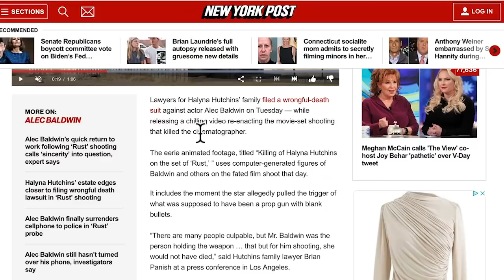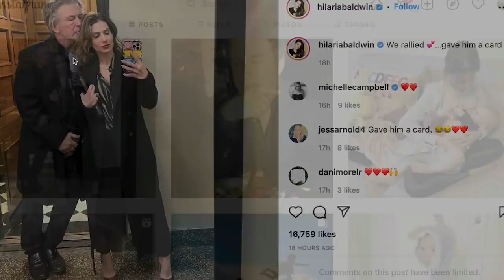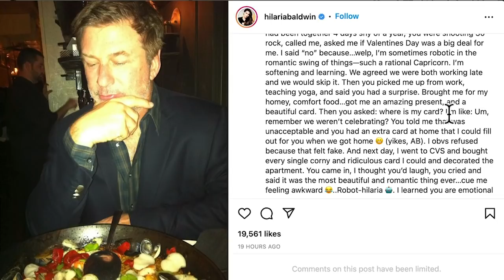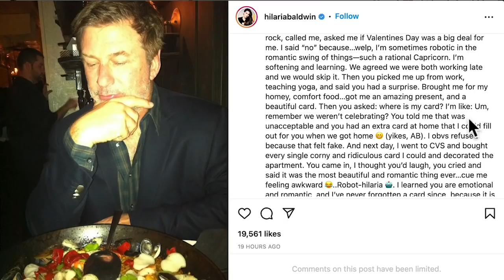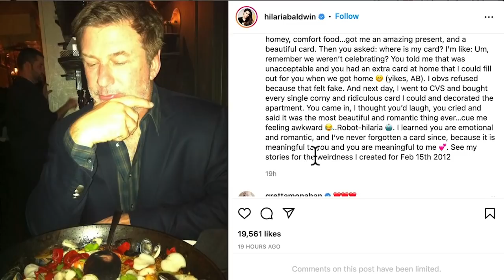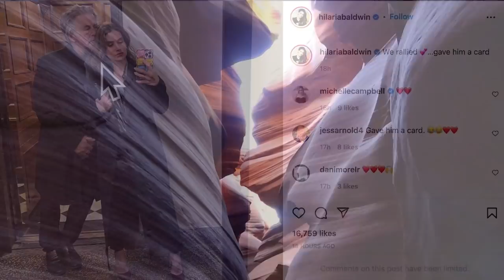Alec p Baldwin is getting Sued With Animation + Hilaria's Fake Valentine